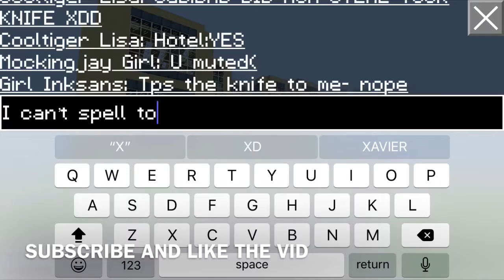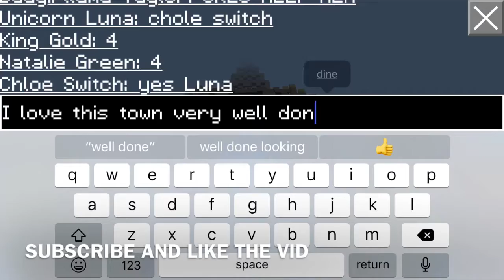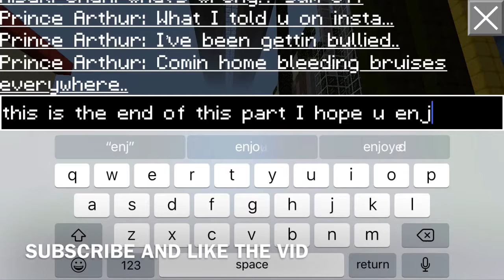Town visit part 2